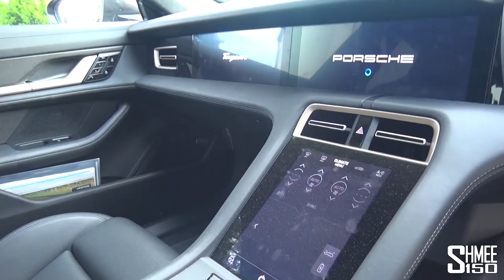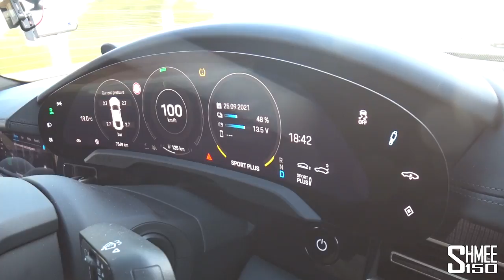My Porsche Taycan Turbo S Versus NURBURGRING RUSH HOUR!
It's a busy Touristenfahrten evening at the Nürburgring Nordschleife, but that won't stop the fun with my Porsche Taycan Turbo S! I've been looking forward to getting my first EV to the Ring, but now it's time to see what it can do...

Initially, I've been anxious about how the Taycan will manage a number of different elements; from how much charge it will use going flat out, to what will happen in terms of overheating the battery and motors, plus the wear to the tyres with the weight of the car. Let's not forget though; it's all wheel drive and has 760hp, so that's always going to be a recipe for good times!

Unusually, we've got no screaming V8 or other combustion engine, but rather the whir and sport sound of the Taycan in Sport Plus mode. However, with the amazing capabilities of the Taycan, and the immense amounts of power available, it's very clear that it's a fast machine around the Nordschleife.

Awesome thumbnail pic from ChrisCarPics, be sure to check out pics of your laps and GP sessions at RaceTracker.de as well!

Chapters:
00:00 Intro
01:01 Walkaround
02:20 First Nurburgring Lap
11:25 Change Tire Pressures
11:58 Second Nurburgring Lap
17:25 Back at Apex
17:54 Wrap Up